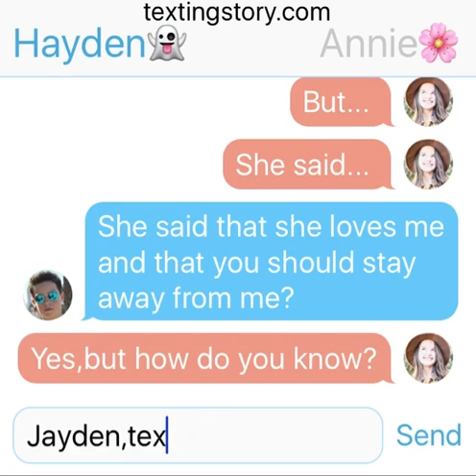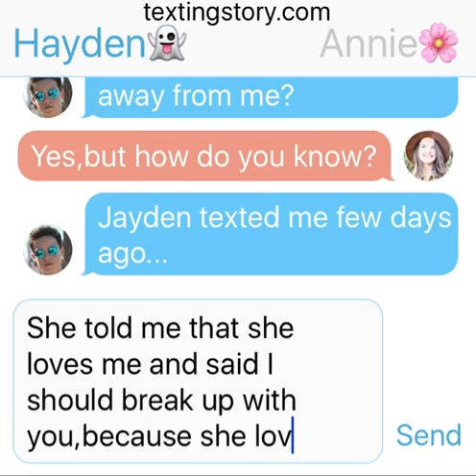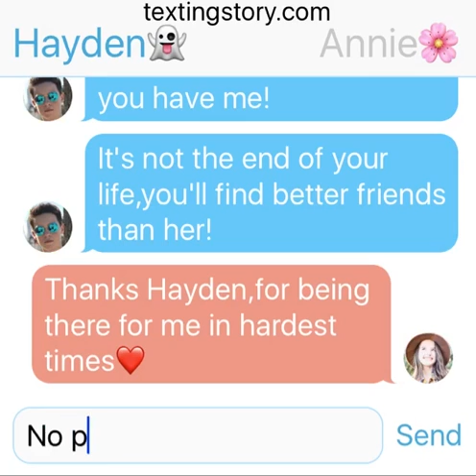Hayden summerall texts Annie Leblanc